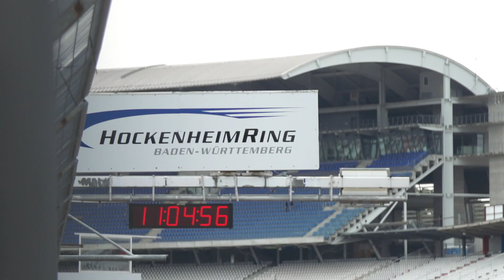Formel 3 Test Hockenheim Julian Hanses #2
Julian

Song by:
Angel Dust - AGST

Letting Shots off